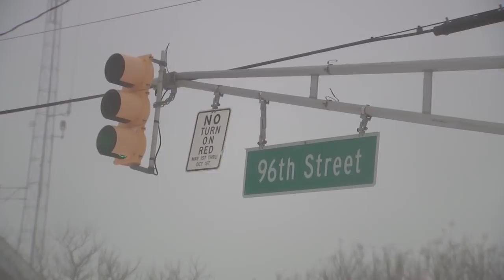Plowing snow in Stone Harbor, NJ during 2018 blizzard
Watch Action Cam video of snow plow operators hard at work in Stone Harbor on January 4, 2018.